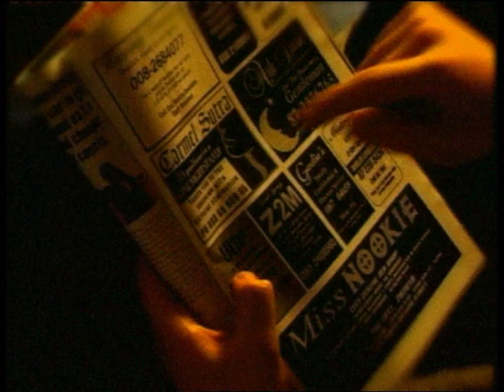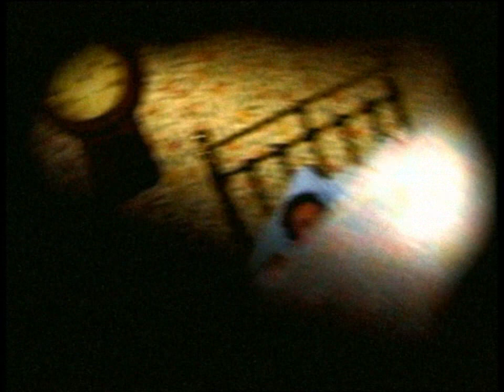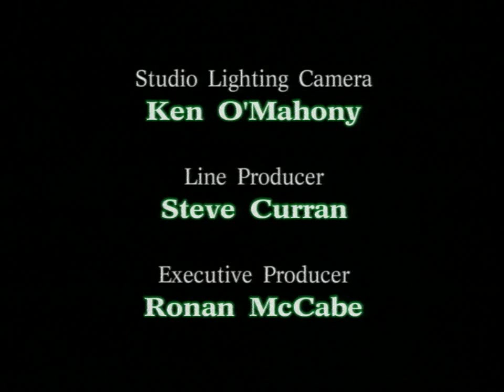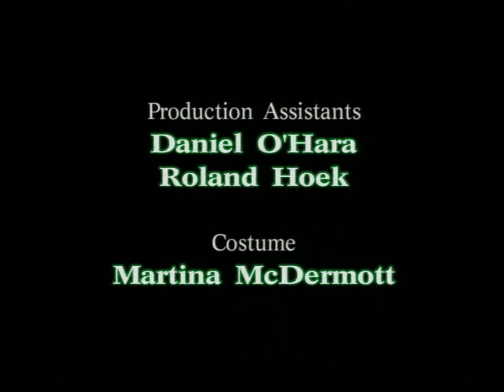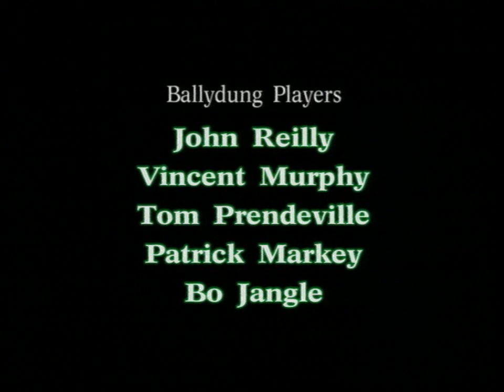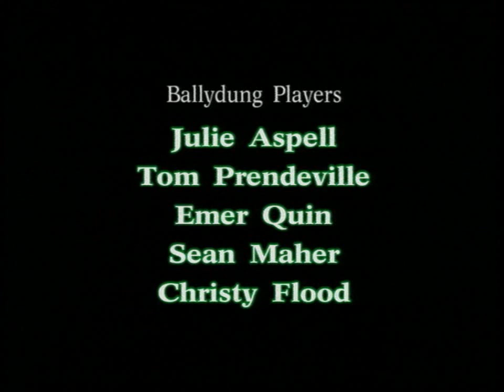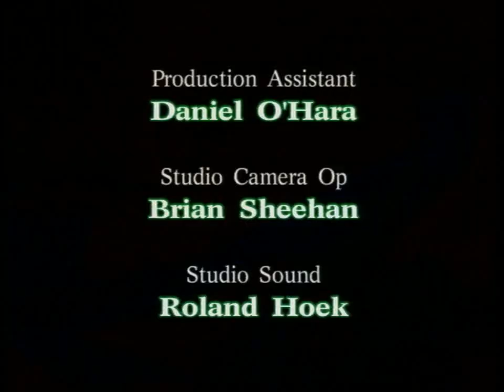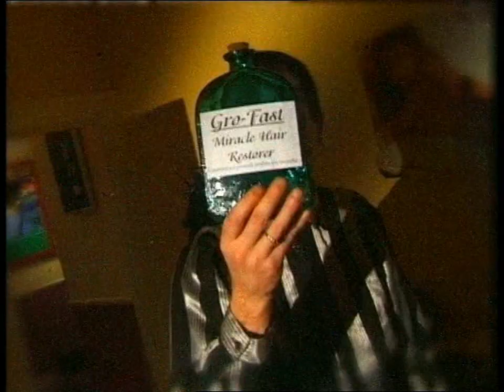Podge A Rodge: A Scare At Bedtime Season 2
00:00:00 -- Carmel Sutra
00:05:00 -- Holiday In Hell
00:10:42 -- Hell House
00:16:02 -- Diet Pill
00:21:23 -- G.O.B.
00:27:49 -- Living Canvas
00:33:22 -- Bedsit
00:39:37 --Beast
00:45:53 - Halloween
00:51:01 -- Genie
00:57:33 -- The Case
01:04:05 -- The Mole
01:10:07 -- Nasty Habits
01:16:53 -- Phone Home
01:25:00 - Close,but no Cigar
01:31:34 - The Break
01:37:59 -- Floater
01:45:00 -- Christmas
01:49:53 -- Lonely Guy
01:57:08 -- Hair

Copyright of RTE and Double Z productions